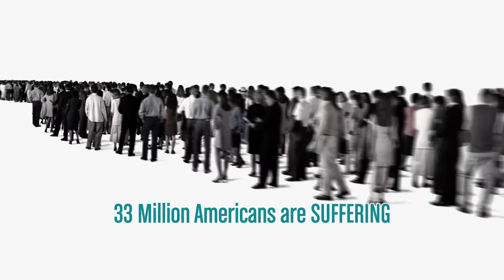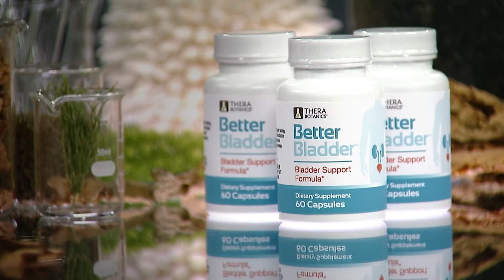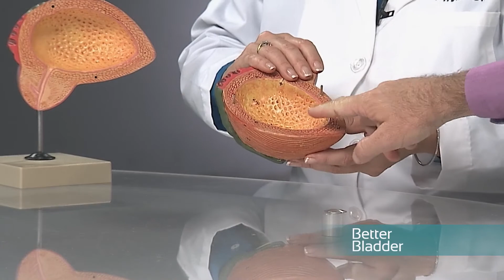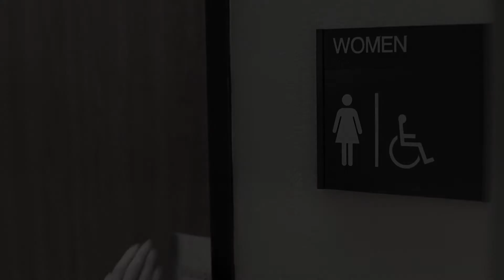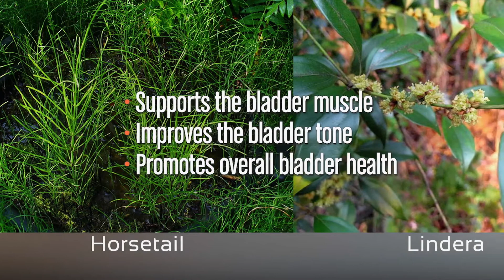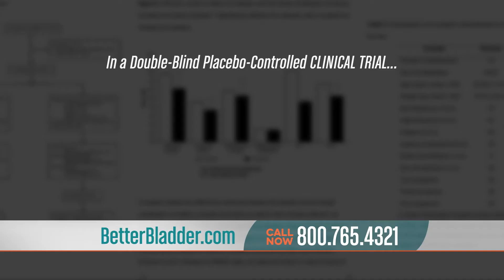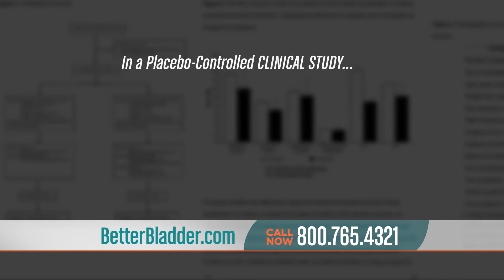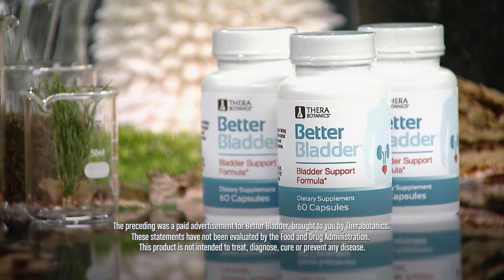Better Bladder - Infomercial~ Long Form Show